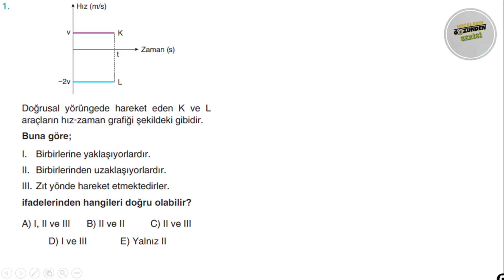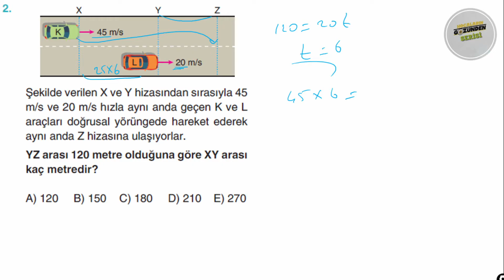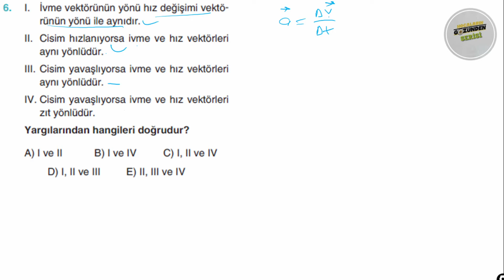7. BÖLÜM - Hareket - Test - 2 (Mustafa Ünlü)